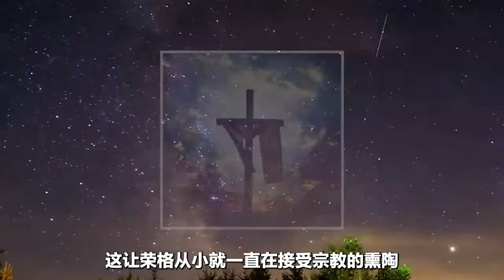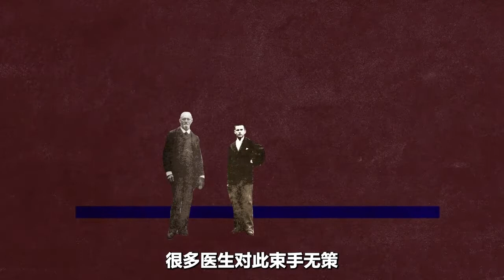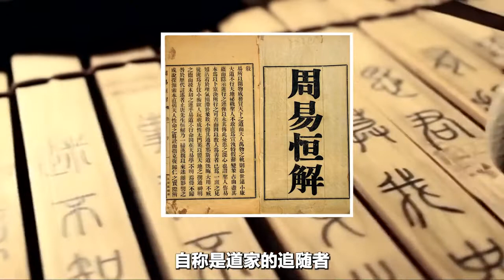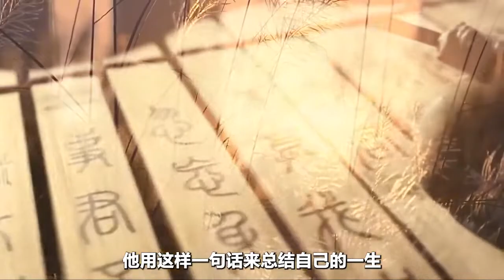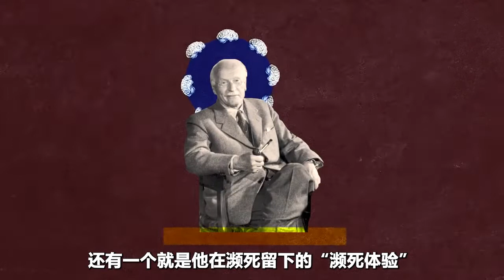世界上最神秘的科学家，诡异预言家，用自己生命证明神的存在？【科普屋舍】